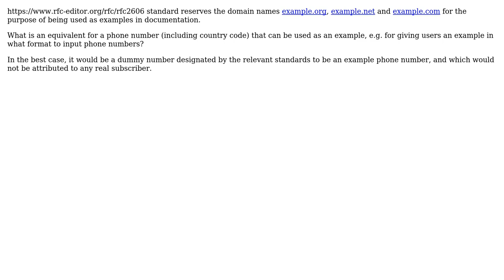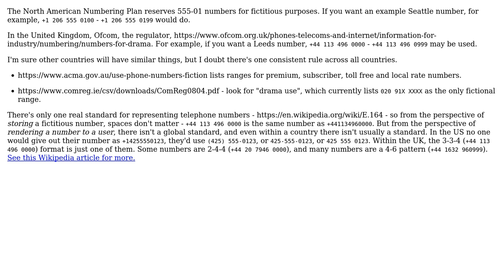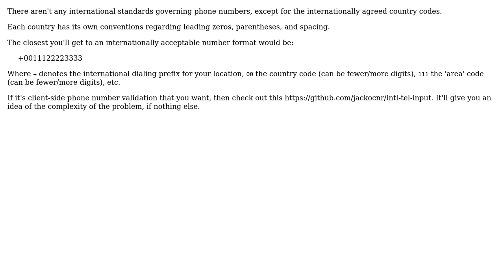Software Engineering: What's the phone number equivalent of example.org? (3 Solutions!!)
Software Engineering: What's the phone number equivalent of example.org?

With thanks & praise to God, and with thanks to the many people who have made this project possible! | Content (except music & images) licensed under CC BY-SA | Music | Images & others | With thanks to user Frank Shearar user Florian user Cullub user Aaron F and the Stack Exchange Network Trademarks are property of their respective owners. You are responsible for your own actions.